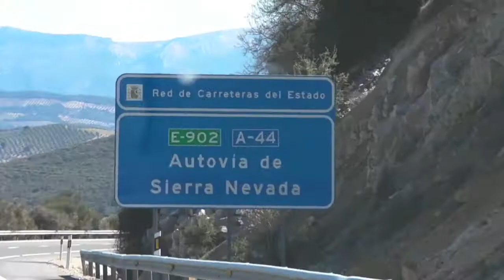Spain, March 2013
My trip to Spain, March 2013. Featuring Montejicar, Grenada, Puerto Banús, Malaga & Mijas